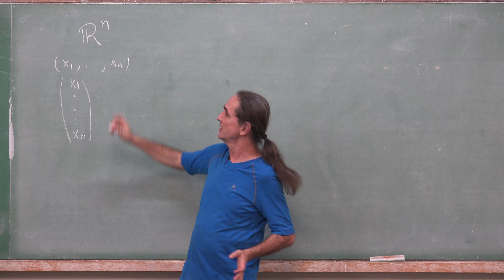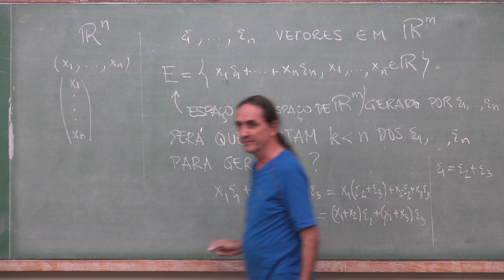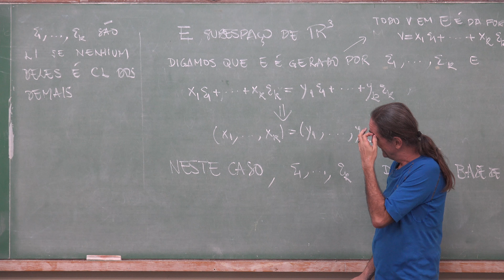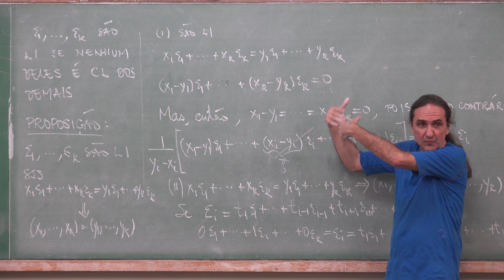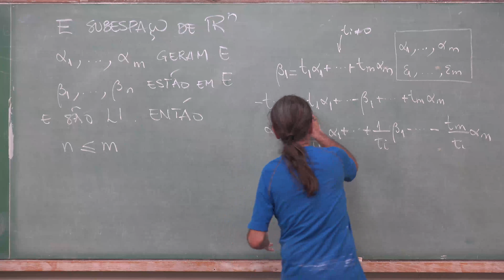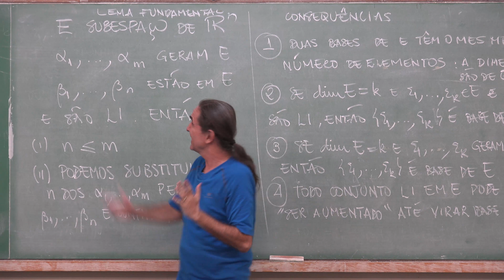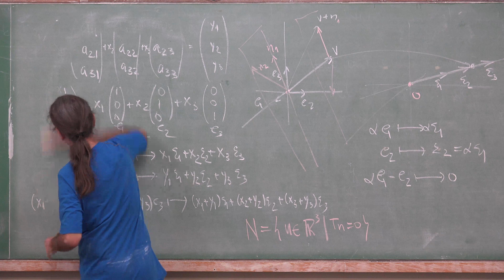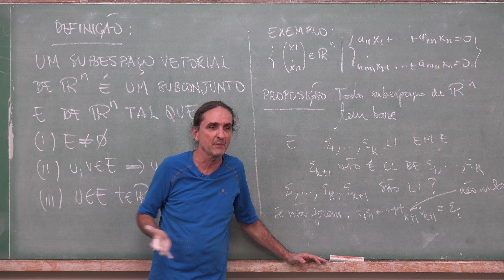Álgebra Linear UFRJ 2018 2 Base e Dimensão; Lema Fundamental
0:10 O Rn e as n-uplas: pontos ou vetores
1:04 Sistemas Lineares mXn como funções de Rn em Rm
2:29 Interpretação geométrica para o caso 3X3
5:13 exemplo numérico (sistema 3X3
7:22 comentário sobre a generalização para sistemas maiores
8:22 Espaço gerado pelas colunas
10:05 Subespaço de Rm gerado por n vetores
10:40 comentário sobre dimensão de um espaço
15:18 o que é um subespaço de dimensão 2 em R3
18:55 extrapolação para Rn, com n grande
19:30 comentário sobre compactação de arquivos
21:49 o que é uma Base de um subespaço de Rn
24:05 comentário sobre Dimensão
25:40 Vetores Linearmente Independentes (LI), definição
27:10 Equivalência entre independência linear e unicidade da representação
40:15 Base e Dimensão
41:40 Definição de Base
44:00 comentário sobre obtenção de base a partir de geradores
45:09 comentário sobre obtenção de base a partir de conjunto LI
46:22 o LEMA FUNDAMENTAL
58:20 consequências do Lema Fundamental
58:30 duas Bases de um espaço têm sempre o mesmo número de elementos: a Dimensão
59:45 Se dim E=k e v1,...,vk são LI, então {v1,...,vk} é base de E
1:01:25 Se dim E=k e v1,...,vk geram E, então {v1,...,vk} é base de E
1:03:35 Todo conjunto LI pode ser "aumentado" até virar uma base
1:04:46 Quadro com o essencial da Teoria
1:09:00 Desenho:a transformação por trás de um sistema 3X3
1:10:30 Motivação para definição de Núcleo e Teorema do Núcleo e da Imagem
1:12:45 A Transformação T por trás do sistema é Linear
1:15:00 o Núcleo é um Subespaço
1:15:50 o fatiamento do espaço em "planos" paralelos ao Núcleo
1:17:20 o Núcleo é um subespaço que vem sem um conjunto de geradores
1:18:14 nova Definição de Subespaço
1:24:00 Todo Subespaço de Rn tem Base